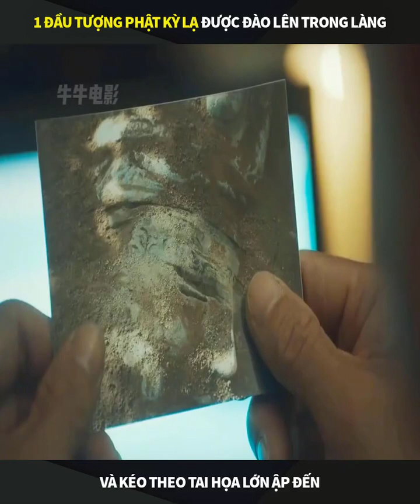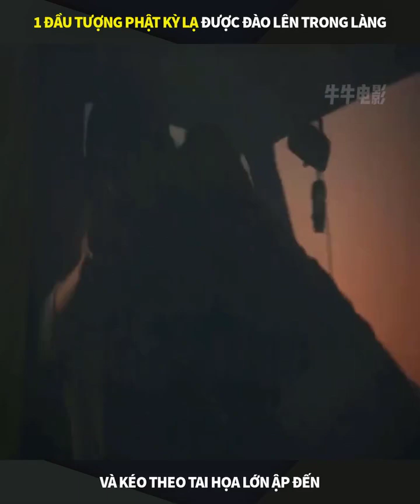Tuyệt đối không được nhìn vào mắt của bức tượng Phật. (Review phim)